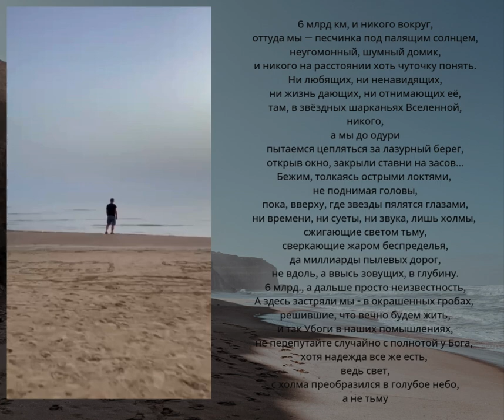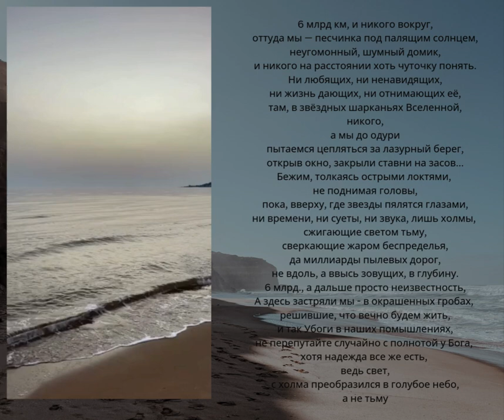6 млрд.км.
6 млрд км, и никого вокруг,
оттуда мы — песчинка под палящим солнцем,
неугомонный, шумный домик,
и никого на расстоянии, хоть чуточку понять.
Ни любящих, ни ненавидящих,
ни жизнь дающих, ни отнимающих её,
там, в звёздных шарканьях Вселенной —
никого,
а мы до одури
пытаемся цепляться за лазурный берег,
открыв окно, закрыли ставни на засов...
Бежим, толкаясь острыми локтями,
не поднимая головы,
пока вверху, где звёзды пялятся глазами,
ни времени, ни суеты, ни звука — лишь холмы,
сжигающие светом тьму,
сверкающие жаром беспределья,
да миллиарды пылевых дорог,
не вдоль, а ввысь зовущих, в глубину.
6 млрд., а дальше просто неизвестность,
а здесь застряли мы — в окрашенных гробах,
решившие, что вечно будем жить,
и так убоги в наших помышлениях,
не перепутайте случайно с полнотой у Бога.
Хотя надежда всё же есть,
ведь свет
с холма преобразился в голубое небо,
а не тьму.